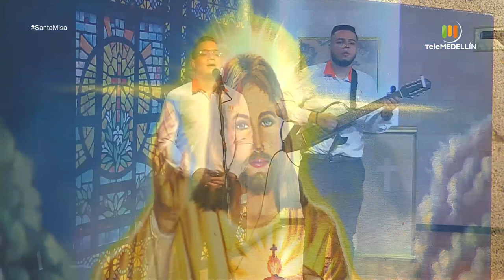SANTA MISA 16 de junio de 2021 [Santa misa] Telemedellín